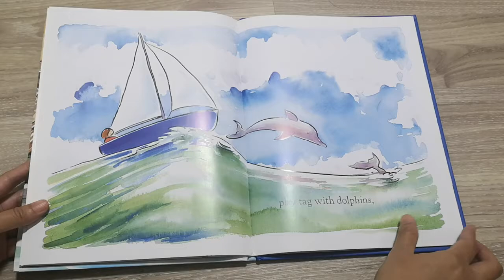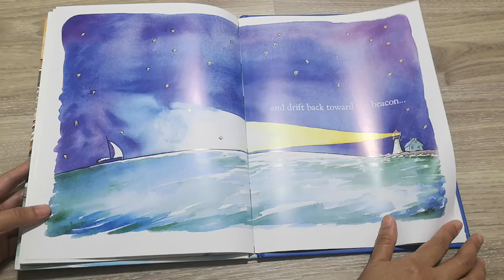BFIAR - My Blue Boat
Read aloud of My Blue Boat by Chris L. Demarest